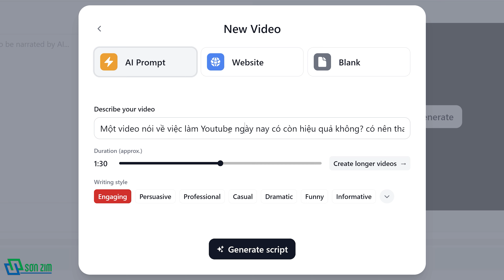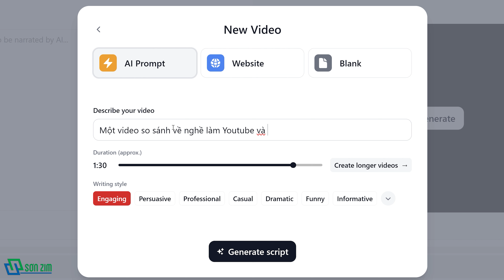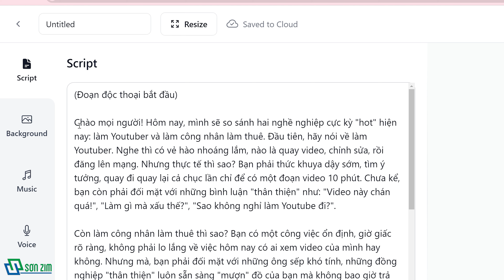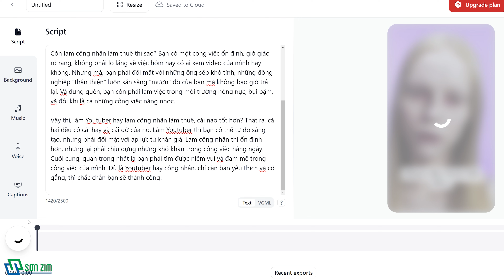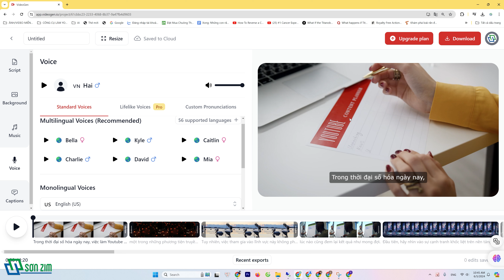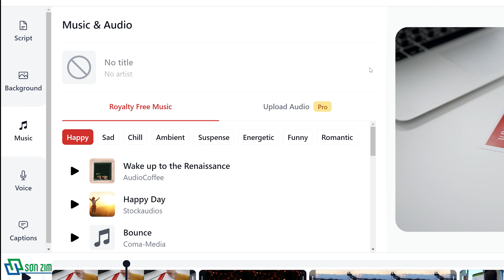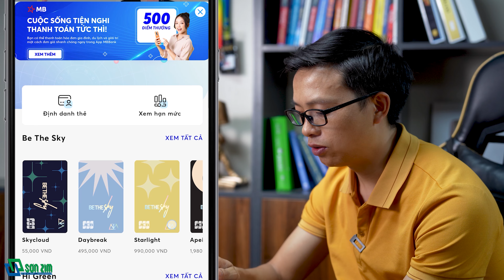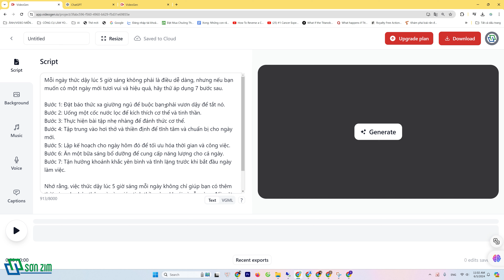Cách tạo video bằng AI: Làm 100 video/ngày quá dễ khi có công cụ AI này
CHƯA HẾT, ngoài ra mình có sưu tầm được hơn 150 công cụ hỗ trợ làm youtube đỉnh cao, nếu bạn cần hãy vào đây tải về nhé

Có phải bạn đang muốn tìm hiểu về cách tạo video bằng AI, hoặc tìm một công cụ AI làm video tự động. Tìm đúng nơi rồi đấy, bởi vì video này mình sẽ hướng dẫn các bạn cách làm video bằng AI với một công cụ AI tạo video tự động cực kỳ tuyệt vời. Với AI video này bạn hoàn toàn có thể video hàng loạt với số lượng lớn, thậm chí lên đến 100 video mỗi ngày mà không cần kỹ năng chuyên môn! Chỉ cần nhập tiêu đề ý tưởng vào là Ai này sẽ giúp bạn tạo video từ A đến Z, bạn chỉ việc lưu về mà dùng thôi.